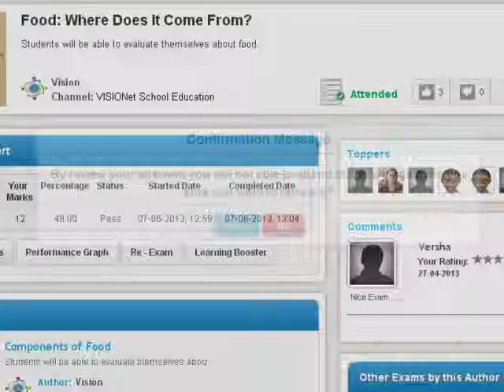How I can view All My Attended Exams